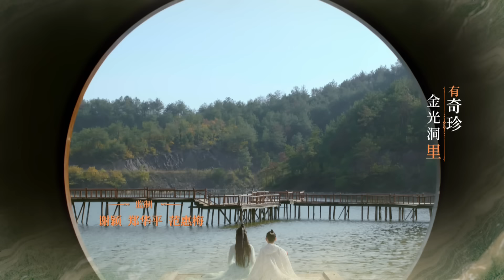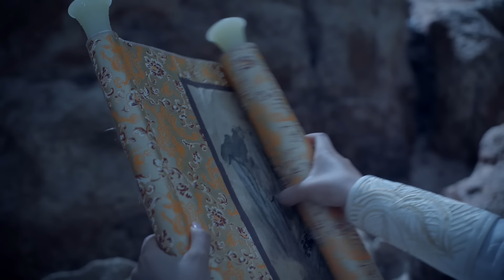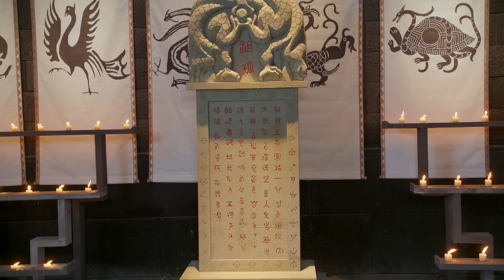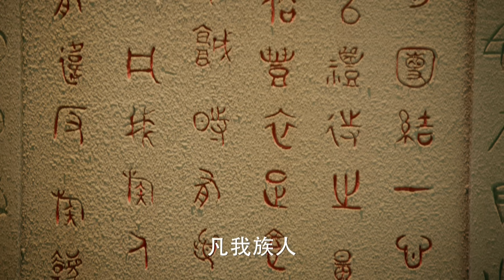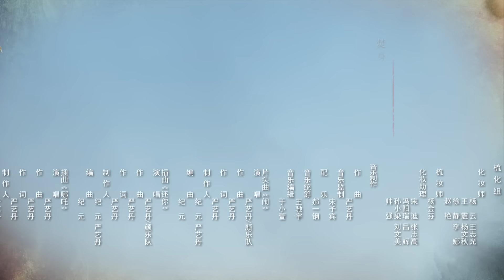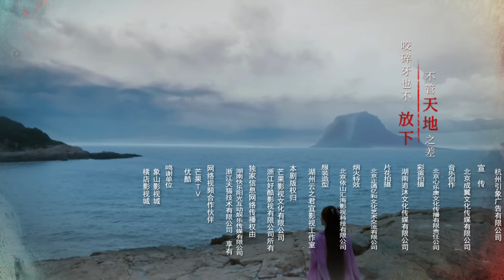《哪吒降妖记》第30集 ｜蒋依依 吴佳怡 代超 魏巍 师铭泽 朱圣祎 阿拉蕾 苑琼丹 Heroic Journey of Ne Zha EP30【捷成华视偶像剧场】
《哪吒降妖记》
导演：高先明
主演：蒋依依 吴佳怡 代超 魏巍 师铭泽 朱圣祎 阿拉蕾 苑琼丹
集数：50集

剧情简介：
该剧讲述了哪咤见天下大旱，不忍众生遭劫，前往水族兴师问罪。在东海寿宴上与东海龙王三太子敖丙大打出手，但妖族作梗，杀死敖丙后栽赃于哪咤。东海龙王前往陈塘关兴师问罪，哪咤由于不愿牵累父母，于当场自戕，以此谢罪……